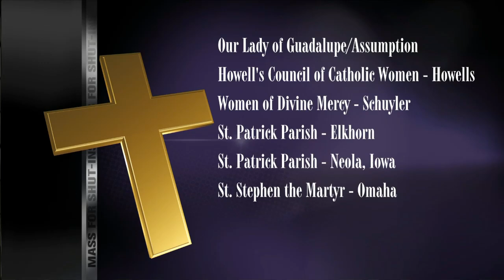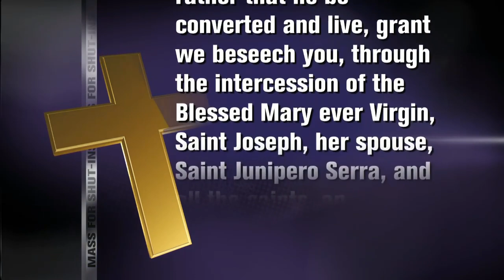Twenty-eighth Sunday in Ordinary Time I Oct. 13, 2024 I Serra Club of Omaha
Sunday Mass for Shut-ins